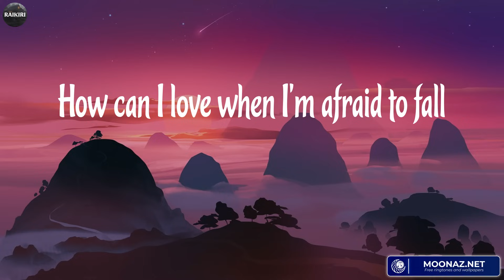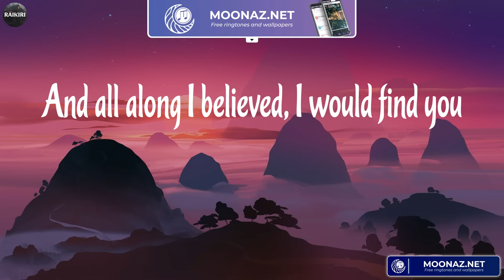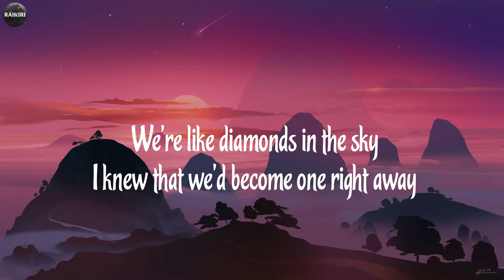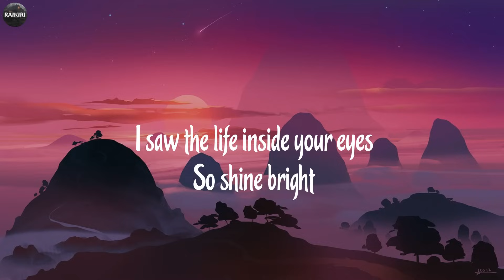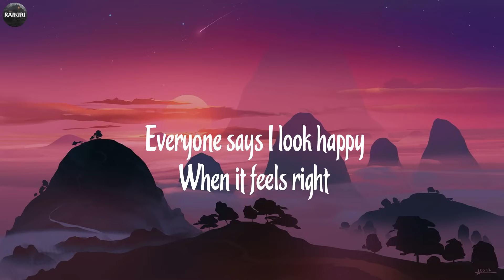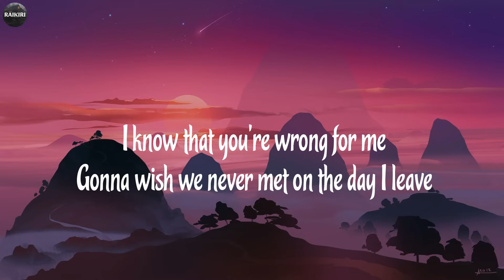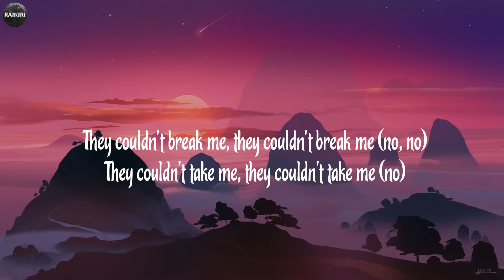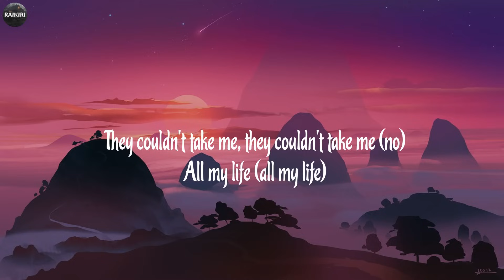Christina Perri - A Thousand Years (Lyrics) ~ Songs With Lyrics